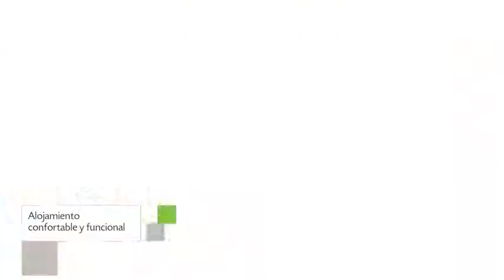Park Hotel Calama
Park Hotel Calama presenta 104 habitaciones con tetera/cafetera, minibar y ducha.